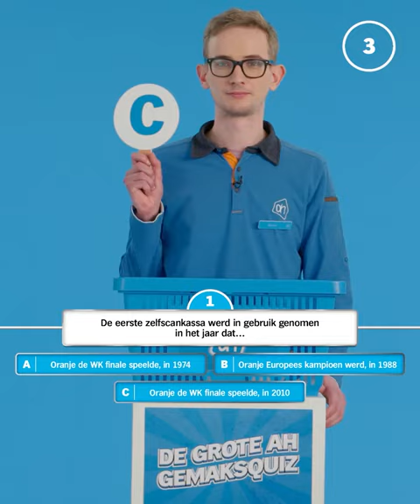De Albert Heijn Gemaksquiz – Zelfscan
De Albert Heijn Gemaksquiz – Zelfscan (4:5 met ondertiteling)